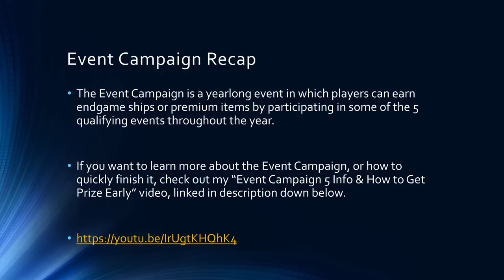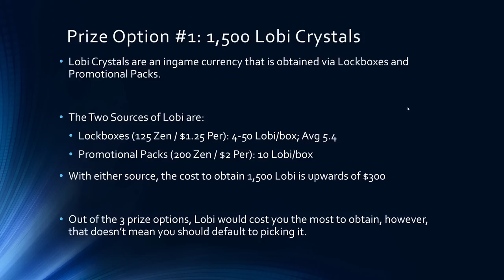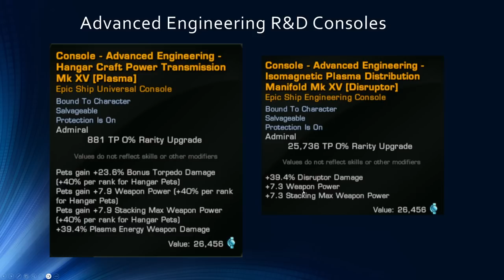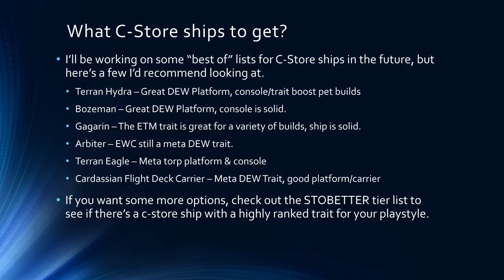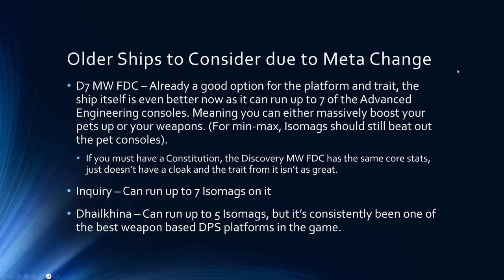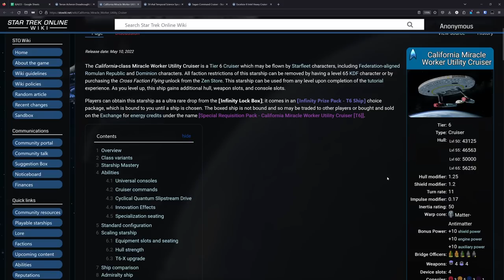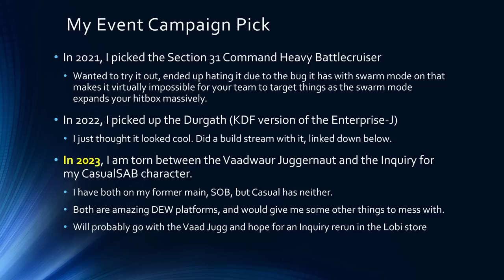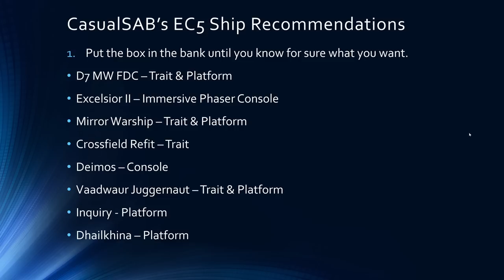Event Campaign 5 Prize Breakdown & Recommendations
STOBetter Tier List for those that need more C-Store ideas for traits to grab

Chapters:
00:00 Start
00:10 Event Campaign Recap
00:46 Tribble Reminder
04:59 Prize Options
05:23 Option 1: Lobi Crystals
08:42 Meta Changes
14:44 Option 2: T6 Coupons
19:48 Option 3: Premium T6 Ship
21:49 Recap on Older Recommendations
23:12 Older ships to consider due to Meta Changes
26:16 The New 2023 Options
27:03 Terran Acheron Dreadnought Carrier
28:55 California MW Cruiser (Not a meta option)
30:50 Sh'vhal Temporal Science Spearhead
32:38 Sagan Command Cruiser
35:40 Excelsior II Intel Heavy Cruiser
38:14 My Event Campaign Pick
41:09 EC5 Ship Recommendations